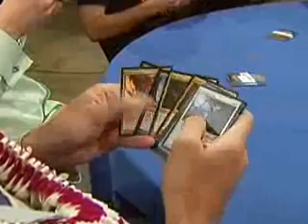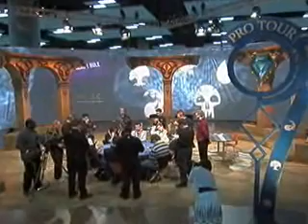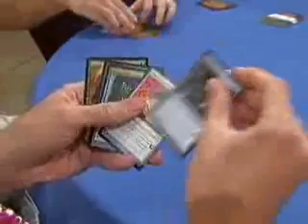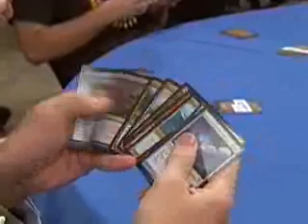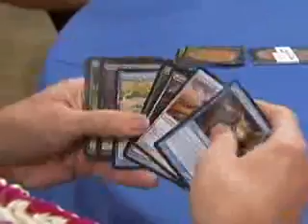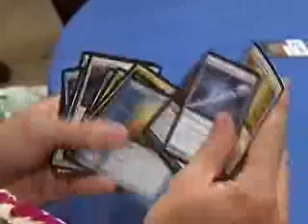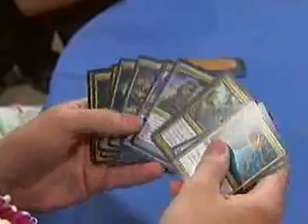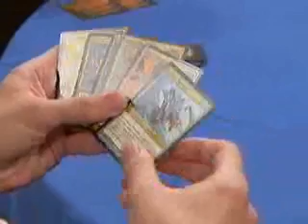Magic Pro Tour Honolulu 2009 Top 8 Draft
Top 8 draft from the 2009 PT Honolulu.